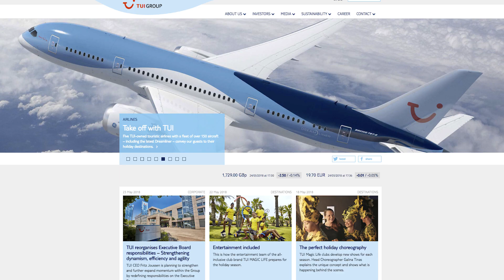TUI Accelerates Its Digital Transformation and Delivers Personalized Travel Experiences Using AWS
Watch Pieter Jordaan, TUI’s director of IT engineering, discuss how the company is undergoing a digital transformation by migrating its on-premises data centers to the AWS Cloud using the AWS Migration Acceleration Program, and delivering richer, more personalized customer experiences through machine learning.
AWS Partner: Slalom